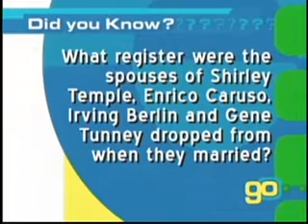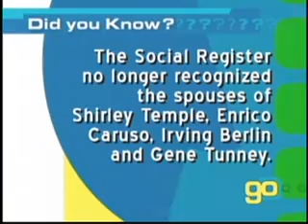Golden Opportunities Show 552 factoid